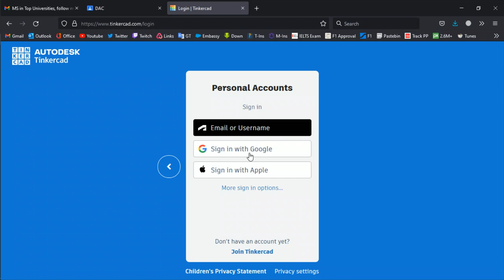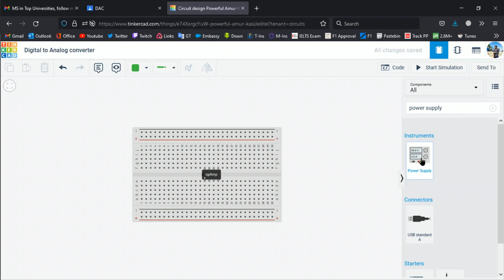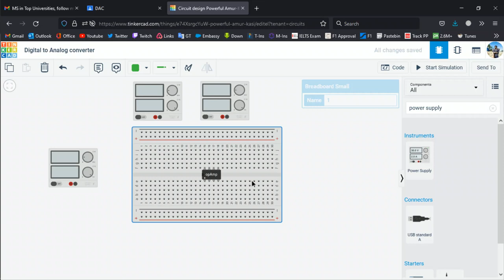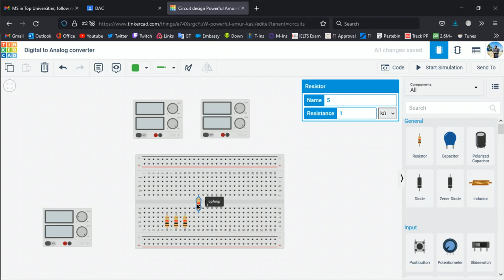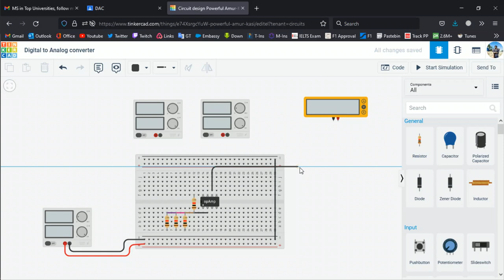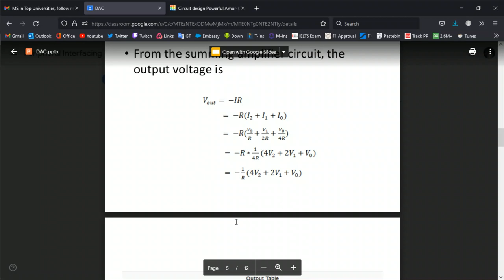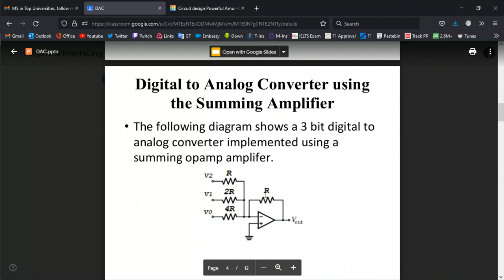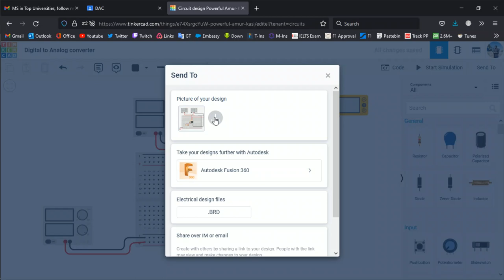Tinker Card -- Digital to Analog Converter using the Summing Amplifier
IC : 741 Operational Amplifier
4 Resistor - Resistance 1, 1, 2, 4 respectively (kilo ohm)
3 Power Supplier
2 Multimeter